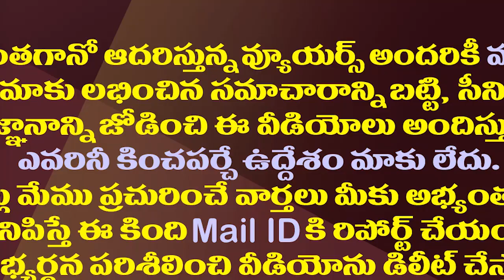టీడీపీకి మాజీమంత్రి గుడ్ బై..చంద్రబాబుపై తీవ్ర ఆరోపణలు| Ex Minister Ramesh Reddy Resign to TDP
TDP Senior Leader and Former Minister Tallapaka Ramesh Reddy and his Wife Nellore Former Mayor Anuradha Resigns to the TDP. After this he made sensational remarks on Party Chief Chandrababu Naidu.